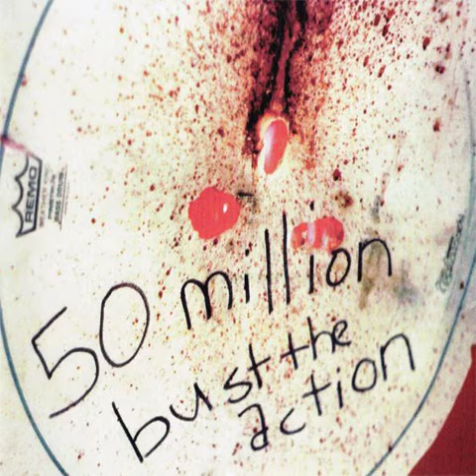50 Million - The Alien and The Robot